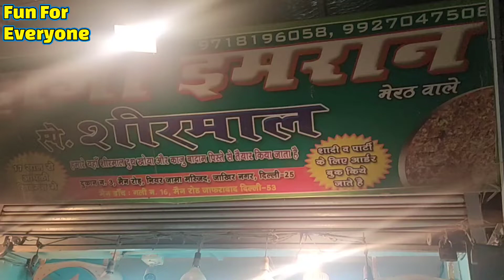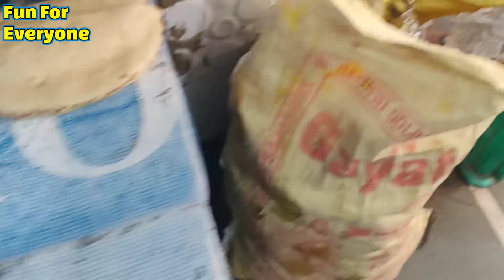Best Sheermal in Delhi | Delhi street food | मेरठ की मशहूर शीरमाल | zakir nagar street food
Haji Imran Sheermal
मेरठ वाले
zakir nagar, jamia nagar, okhla, new delhi.
very nice quality
bahut hi badiya zaykedar sheermal hai.